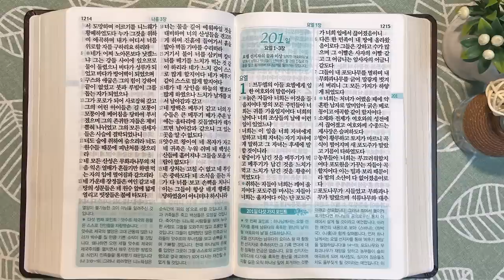3회독 20일 | 이사야 51~66장,미가,열왕기하 21~23장,스바냐,하박국,나훔(통독성경 191~200일) | 성경을 열면 기적이 열립니다 | 통박사 조병호의 역사순 성경통독